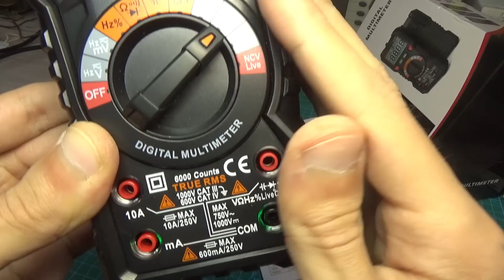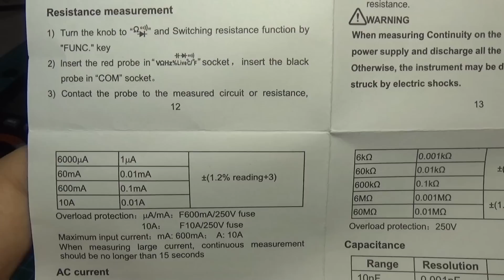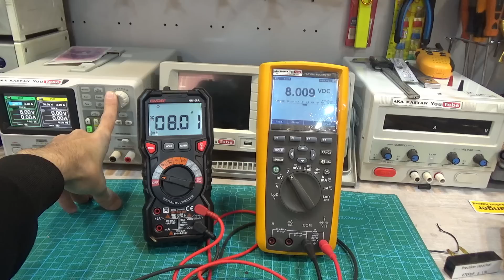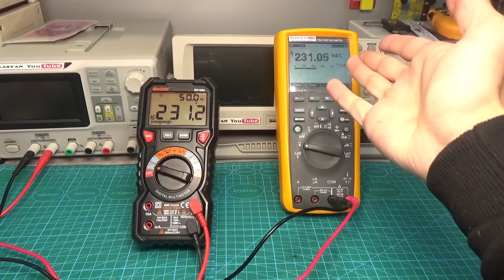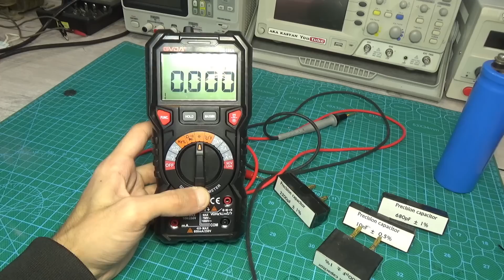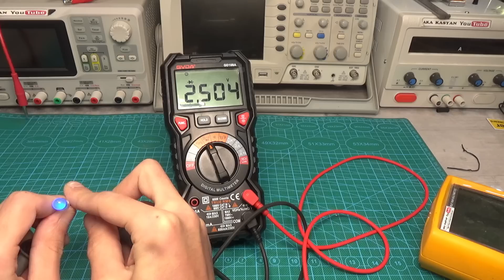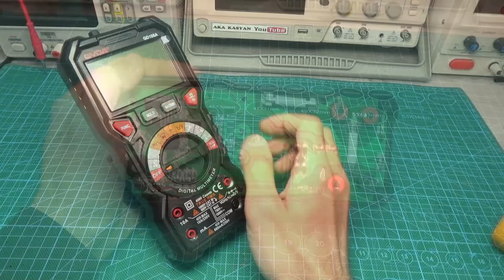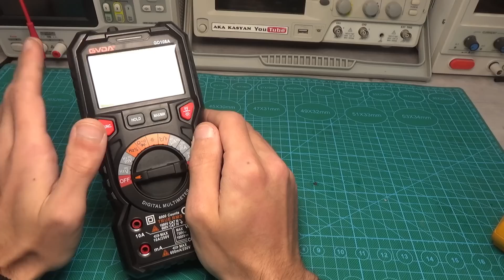Мультиметр GVDA GD108A полный обзор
1:10 Комплектация
2:06 Внешний обзор, функционал
6:28 Основные характеристики
9:50 Постоянное напряжение
11:37 Постоянный ток
13:35 Переменное напряжение
14:25 Переменный ток
15:04 Функция TRUE RMS
16:08 Измеритель емкостей
19:28 Измеритель сопротивлений
21:08 Прозвонка
21:50 Измеритель падения на диодах
23:03 Частотомер
24:25 Внутренности
28:47 Итоги

Мультиметры

Паяльники

Я ВКонтакте  (пишут многие, поэтому отвечаю редко)